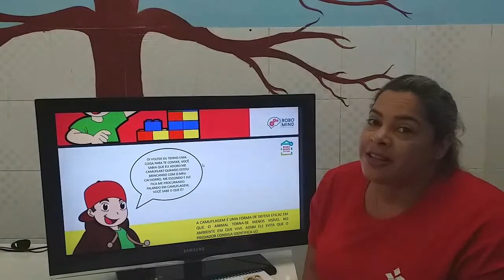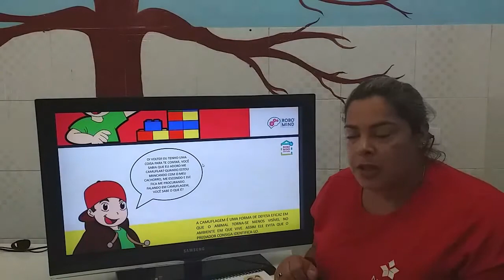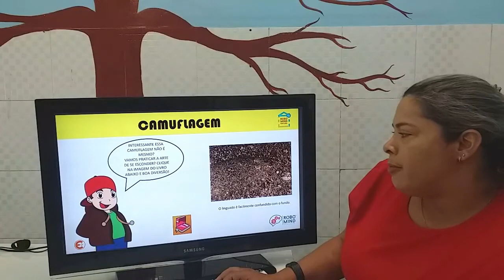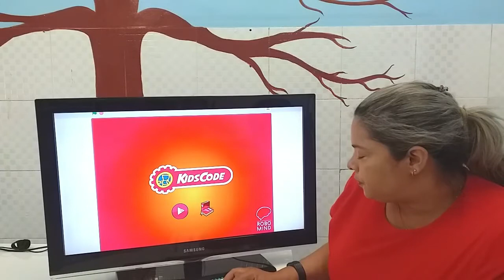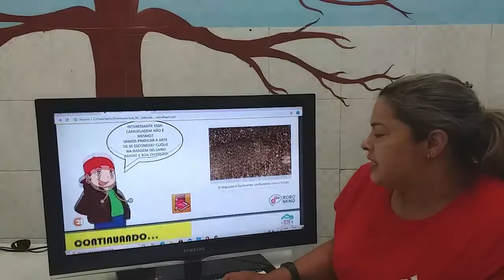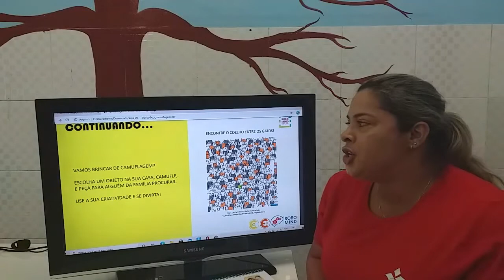24/09 - 1º ANO (EF) - ROBÓTICA - CAMUFLAGEM - MARINALVA BRAGA